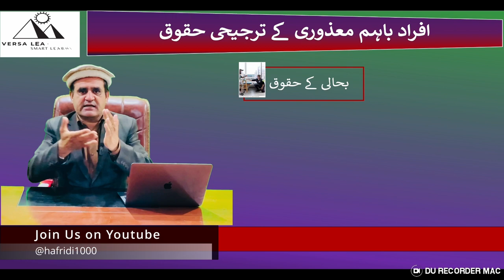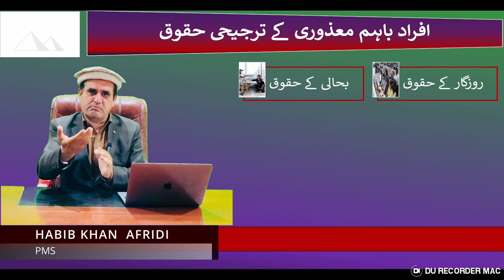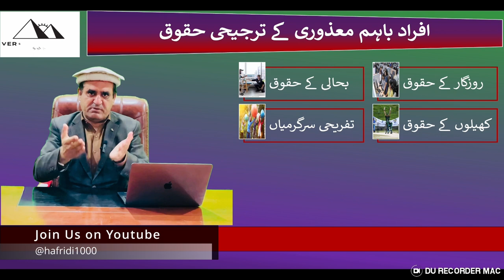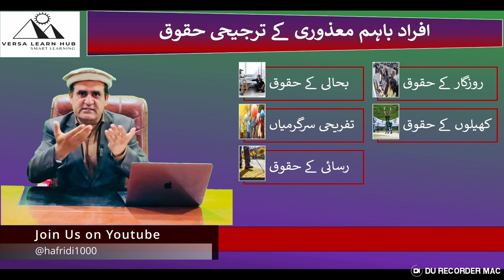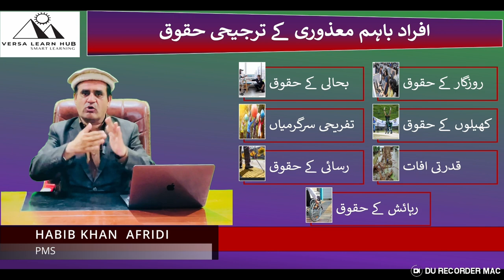Special/Preferential Rights of Persons with Disabilities: A Guide to Empowering of PWDs.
Welcome to Versa Learn Hub, your trusted source for insightful discussions on the special rights of persons with disabilities. Our channel is dedicated to exploring the special rights and privileges that individuals with disabilities are entitled to, promoting a more inclusive and compassionate society.

We delve into special and preferential aspects of disability rights, including:

Rehabilitation: Comprehensive support for independent living
Employment: Equal opportunities and inclusive hiring practices

Employment: Employment rights take center stage as we advocate for equal opportunities in the workforce, debunking stereotypes and promoting inclusive hiring practices. Through insightful analyses and real-life examples, we underscore the invaluable contributions that individuals with disabilities bring to workplaces worldwide.

Special Education: Accessible learning experiences for students with disabilities
Dignity and Respect: Autonomy, equality, and inherent worth

Emergency Response: Inclusive strategies for natural and man-made disasters
Join us as we navigate the landscape of special rights for persons with disabilities, fostering understanding, empathy, and positive change.